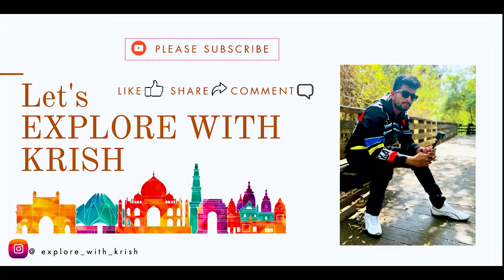MS IN USA | With Out Any Exams | Hybrid Masters Program | Overcome Challenges | Telugu | Low Fee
Hello Guys,
This Video is about the 2023 Recession and the Jobs situation in the U.S.,
2023 Recession and Jobs situation in USA
USA Telugu Vlogs
Job Market in USA
USA Software job market
How Recession effects IT Industry
What are the steps to be taken at this situation
Software Job Market in USA
Student job opportunities after masters in USA
What is Recession
Recession Explanation in Telugu
Current job situation in the USA
Hybrid course for MS in US
Machine Learning
Information Science

Indian Vlogger,
MS in USA,
Masters,
Masters Degree,
Study Abroad,
Studying Abroad,
IELTS,
GRE,
University Selection,
USA
Bank loans
Masters
Prodigy Finance
Job Scams in USA